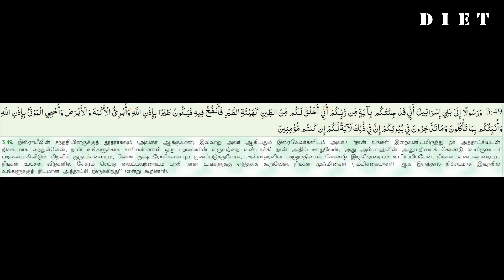"P.J and Sorcery" by Br.Umar Shariff in Tamil